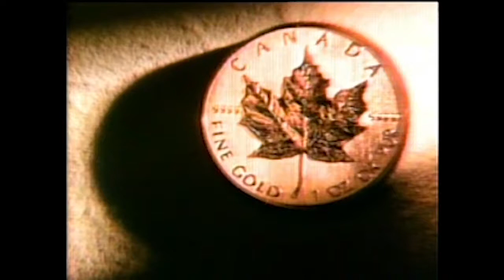Reel Maple Gold - Royal Canadian Mint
Faye Kleros SVP Creative Director